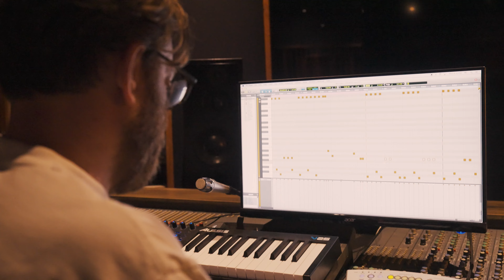We Demand Parachutes | Making The Record (Cheerful Coping: Episode 3)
In this episode of "Making The Record," we do pre-pro for the track: "It's Been A Year."

Shot and Edited by: Alexandra Pires
Contact/Social: @urpalal.co

Produced by: Alexandra Pires
Associate Producer: Kevin McCord
Contact/Social: @urpalal.co & @mccordkevin